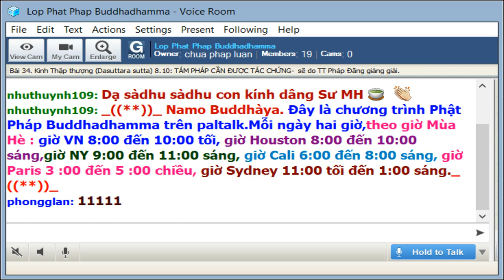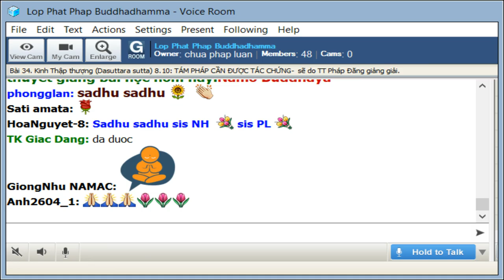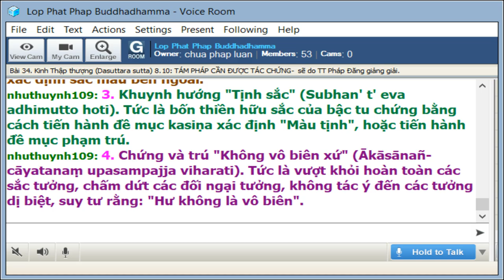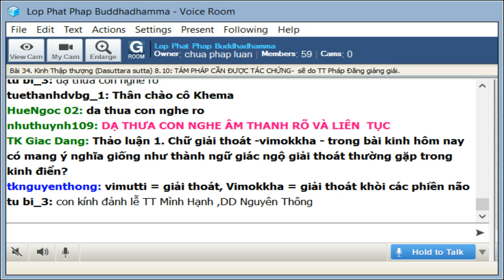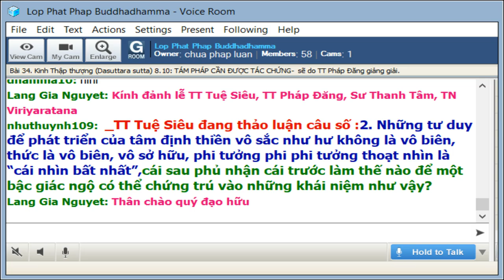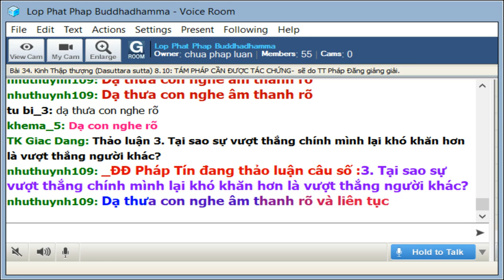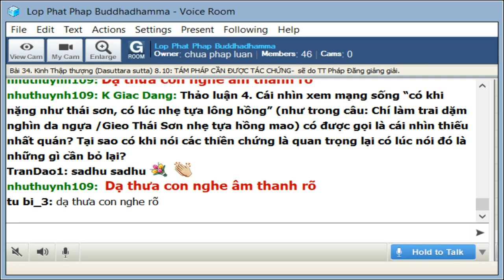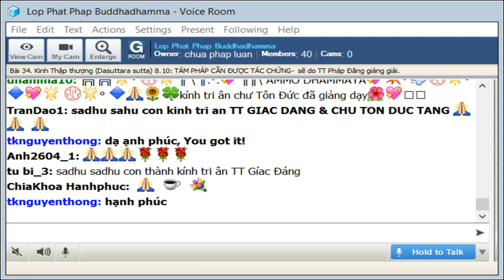11-9-2019-Trường Bộ Kinh-34 Kinh Thập Thượng-TÁM PHÁP CẦN ĐƯỢC TÁC CHỨNG-TT Giác Đẳng & TT Pháp Đăng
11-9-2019 - Trường Bộ Kinh - 34 Kinh Thập Thượng - TÁM PHÁP CẦN ĐƯỢC TÁC CHỨNG - TT Giác Đẳng & TT Pháp Đăng